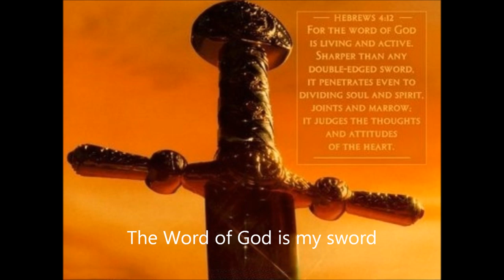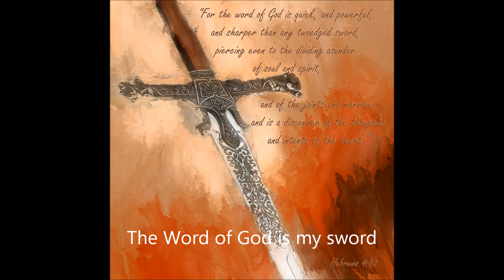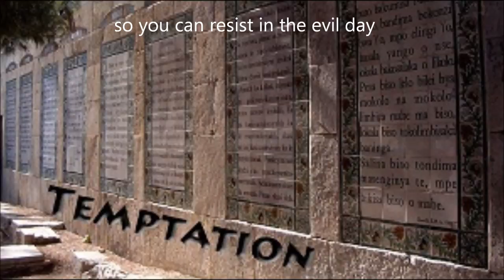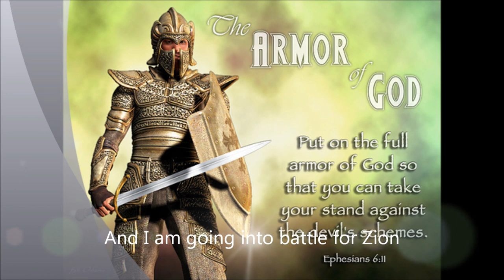Battle for Zion -Ted Pearce (With relics)